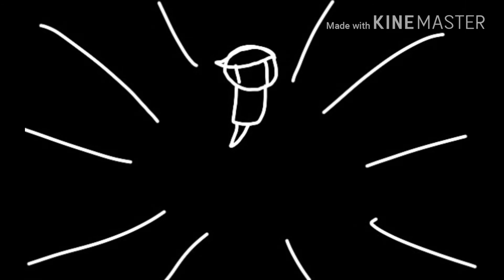The real rose ......